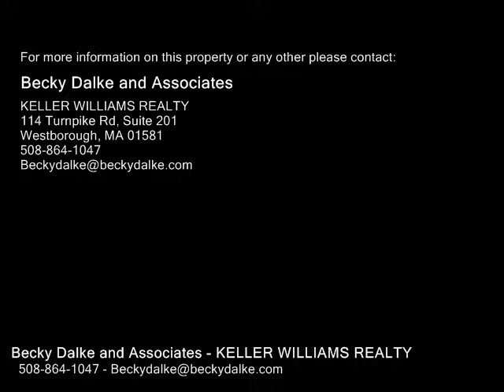147 Boylston St, Shrewsbury MA 01545 - Single Family Home - Real Estate - For Sale -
147 Boylston St, Shrewsbury MA 01545  Single Family Home  Real Estate  For Sale   Dont miss your opportunity to own this beautiful, 3 bedroom ranch style home for under $300k!   Adorable home with gleaming hardwood floors, recently updated kitchen and 2 updated baths.   Home has an open, flowing floor plan with neutral dcor throughout.   Finished lower level offers additional living space and luxurious, spa like bath.  Exceptional workshop in basement is perfect for those creative woodworking projects.  Oversized deck overlooks generously sized backyard with private woods beyond.  Recent upgrades include new hot water heater, boiler, roof, windows, electrical and pellet stove.   Located just moments from 290 and within walking distance to the town center and the new library.  Showings begin at the open house, Saturday, June 3, from 122pm.

Becky Dalke and Associates
KELLER WILLIAMS REALTY